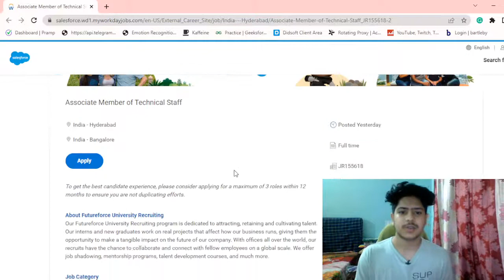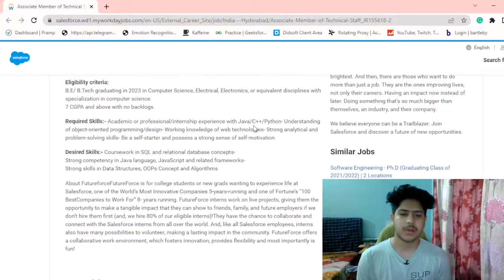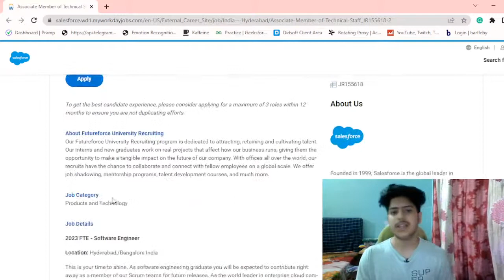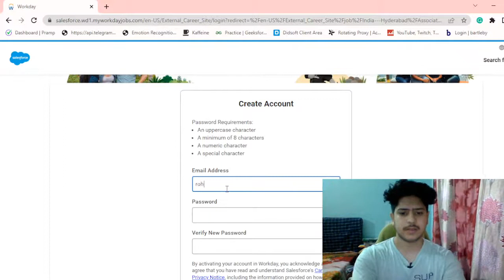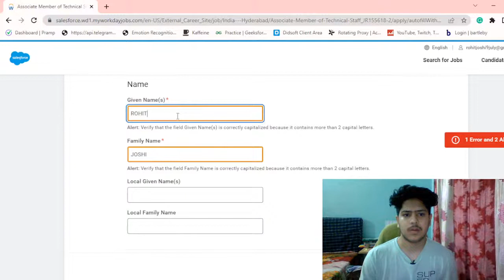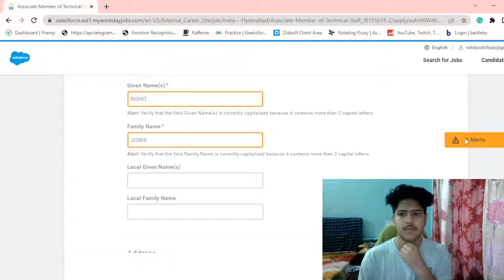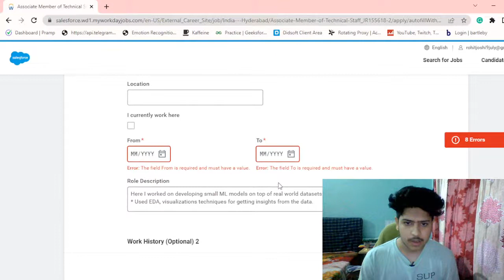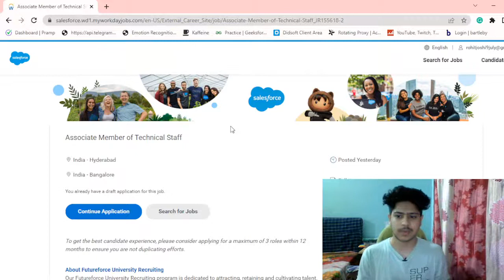salesforce is hiring for 2023 graduates | off-campus freshers hiring | Job updates 2022✨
Hi Guys, In this video, I am sharing the job update by Salesforce for the role of Software Engineer. Only 2023 graduates are eligible for this job opportunity.

The motive is to share at least 1 job update daily(Mon-Fri) or if possible to discuss any technology @9Pm.

JOB LINK IN FIRST COMMENT

salesforce,
salesforce job,
salesforce hiring,
technical jobs,
salesforce hiring for the graduate,
salesforce hiring B.Tech graduates,
job update for B.Tech graduates,
job updates 2022,
salesforce jobs for freshers,
freshers hiring 2023,
job opportunity for freshers,
salesforce hiring graduates,
salesforce 2023 batch hiring,
job updates with rohit,
daily job update,
how to apply for the salesforce hiring,
salesforce sde hiring,
software engineering jobs for freshers,
job posting for 2023 graduates,
salesforce hiring 2022,